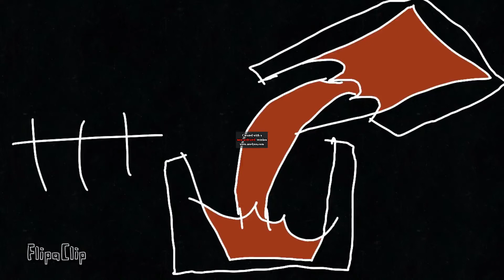Water pouring sound effect in G Major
G Major